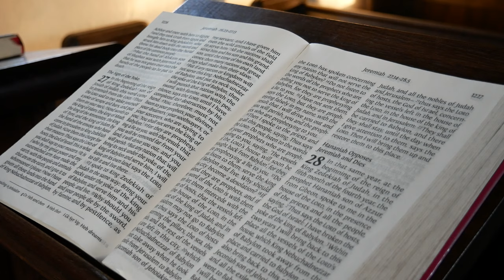7 GREAT Landscape Photography Locations in Devon and Cornwall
Prepared to be inspired!  Let me share with you some of the very BEST landscape photography locations in Devon, Dartmoor and Cornwall.  Time codes for each location are below:

02:05 - Daymark Tower, Devon
04:02 - Trevose Head, Cornwall
05:42 - Venford Falls, Dartmoor
07:29 - Botallack, Cornwall
09:17 - Brent Tor (Brentor Church), Dartmoor
11:07 - Bedruthan Steps, Cornwall
12:54 - Belstone Common, Dartmoor

If you'd like to know more about the equipment I used to create this video the check out this behind the scenes video